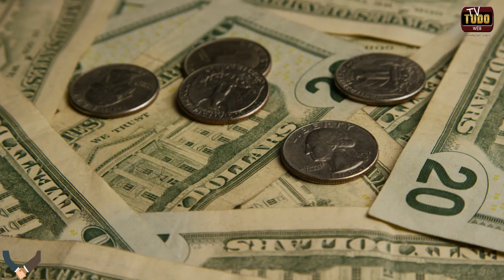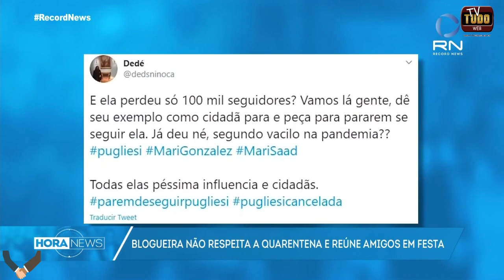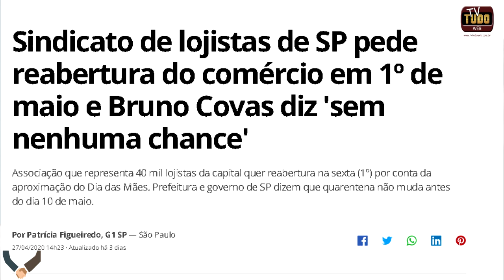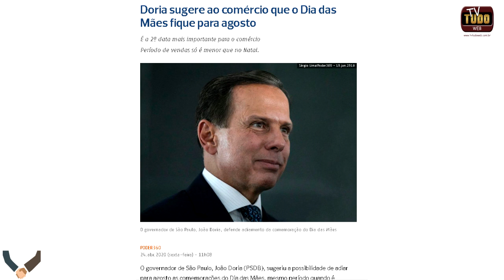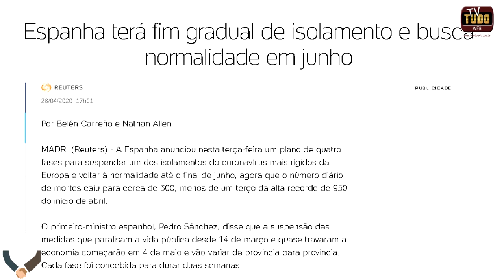Prioridade nas resoluções de conflitos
Programa da TV TUDO WEB, apresentado e produzido pelos Mediadores de conflitos:
- Natalia Omori de Almeida
- Jose Yglesias

Tema do programa:Prioridade nas resoluções de conflitos

PGM: ''Simples Assim - a mediação e resolução de conflitos''
TV TUDO WEB - DARCI MARTINS
BLOGGER: TV TUDO WEB